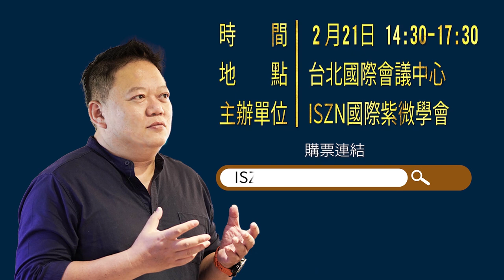肉耕來了｜EP09. 破解神棍話術!! 教你辨別命理界的套路►國際紫微學會&大耕老師◄簡單上手斗數命盤